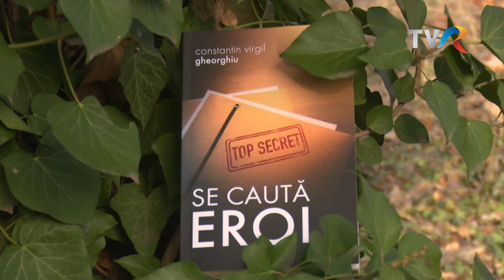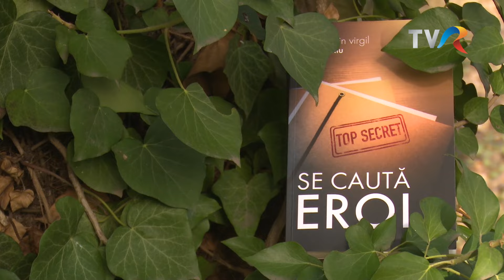CARTEA DE DUMINICĂ - SE CAUTĂ EROI DE CONSTANTIN VIRGIL GHEORGHIU - TVR 1 - 28 ian. 2024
Jurnalist: LUCIA TOADER